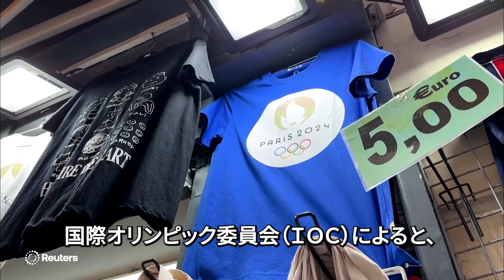五輪控えるパリで偽造品一斉摘発、大会マスコットや高級ブランドも被害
パリ五輪の開幕を控えフランス当局は、大会公式グッズや高級ブランド品の違法なコピー商品に対する取り締まりを強化している。